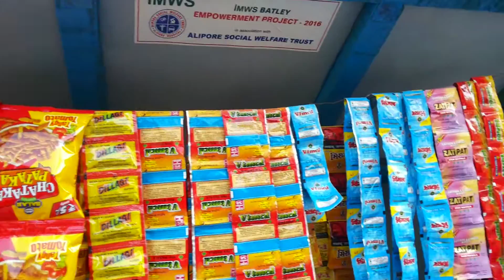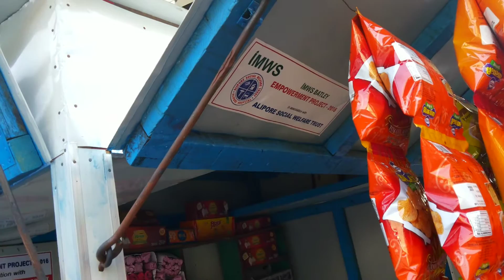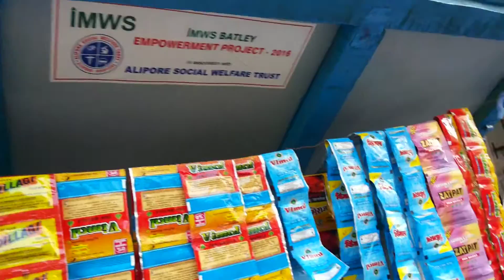KOSAMBA: Saeed Malek- IMWS-ASWTEMPOWERMENT PROJECTS 2016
IMWS - ASWT EMPOWERMENT PROJECT 2016

SAEED MOHAMMED MALEK
SIGNAL FALIA JUNA KOSAMBA

OCCUPATION: NEWSPAPER DELIVERY MAN.
REQUIREMENT: BICYCLE & SHOP ON HIS HOUSE

GIVEN HIM HAND CARD(CLOSED)
ALONGWITH STOCKS FOR HIS LIVELIHOOD

MAY ALLAH GRANT HIM BARAKAATS, AND MAY ALLAH SWT ACCEPT THE CONTRIBUTIONS OF ALL THE DONORS AND ALL THOSE BEHIND THIS PROJECT AND MAY ALLAH REWARD EVERYONE IN ABUNDANCE AAMEEN